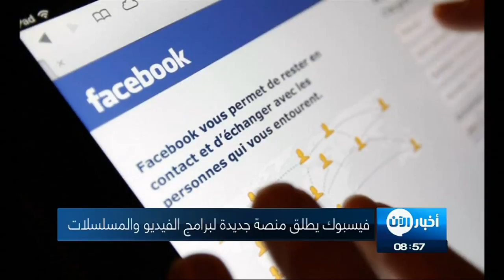10/8/2017 | موجز التاسعة لأهم الأخبار من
شاهد آيضا:
قيادي بعثي يفضح تاريخ آل الأسد!؟
عناوين النشرة:
- الجيش_الحر يستعيد تلالا إستراتيجية قرب الحدود مع
- داعش يعدم كبير شرعييه في سوريا لأسباب غامضة
- ماتيس يحذر كوريا_الشمالية من تحركات ستؤدي لسقوط نظامها
- الجيش الليبي يستعد لاجتياح معقل الجماعات المتطرفة في
- فيسبوك يطلق منصة جديدة لبرامج الفيديو والمسلسلات